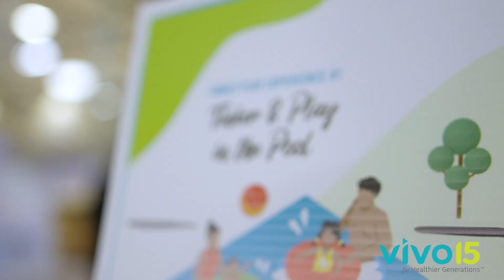Everybody Plays Campaign Kick Off Event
We believe that every child, adult and family deserves to have a happier, healthier, playful life!

Our Everybody Plays initiative ensures Calgarians have access to physical activities, play opportunities and social connections at Vivo – regardless of their financial situation. Donations give the gift of play to children, families and adults in need!

Instead of admission, we asked attendees to donate what they could. They got a chance to play their way all night and beyond. The experiences featured on the event map are available at Vivo throughout the week.